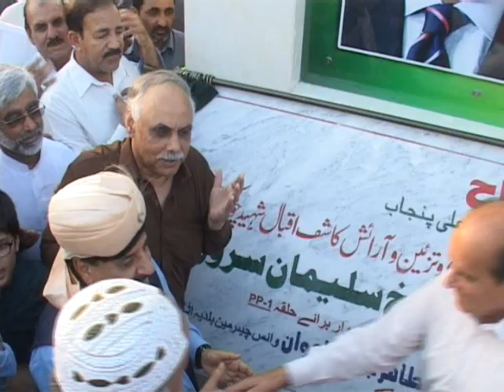Last Inauguration Ceremony of Teen Mela More by Sh Aftab Ahmed